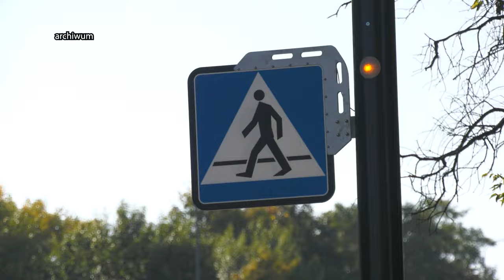Niebezpieczne przejścia dla pieszych 24.07.2024